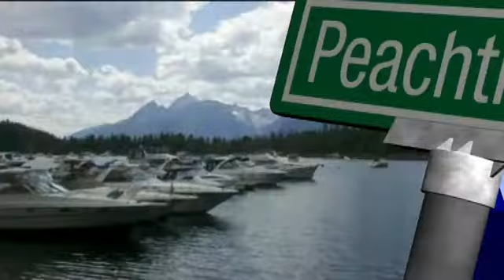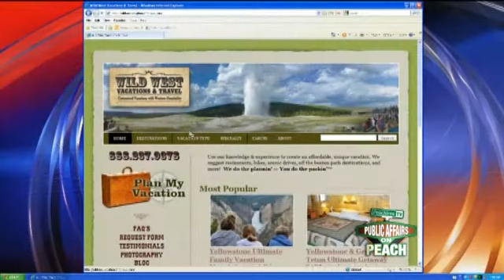Episode 141 - Summer Preps - Segment 3.wmv